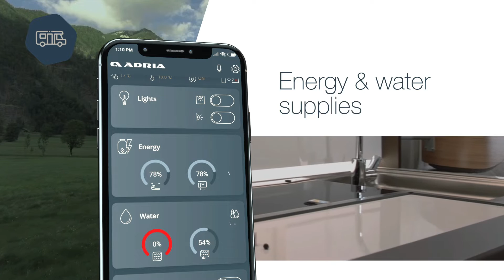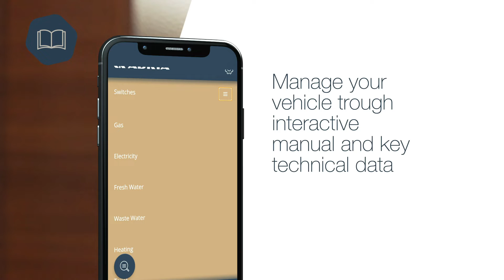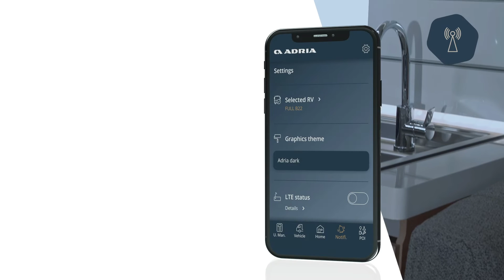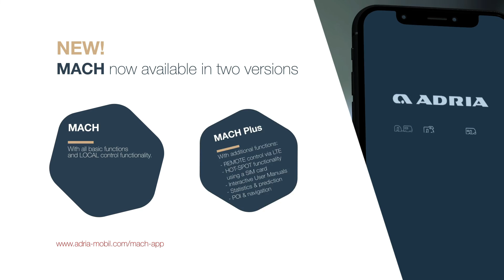Adria MACH. For an easier, more comfortable life.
ADRIA MACH smart control mobile application controls key functions, monitors utilities, gives access to user manuals, navigation data and Mobile Office functions, from the convenience of your smart phone or tablet. Available on selected model caravans, motorhomes and campervans.